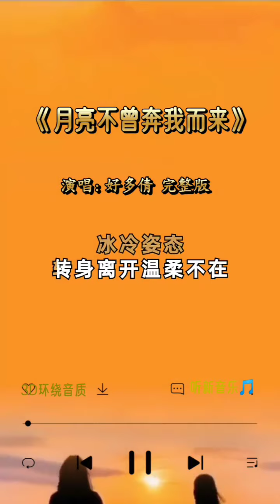好多倩 唱的《 月亮不曾奔我而来 》